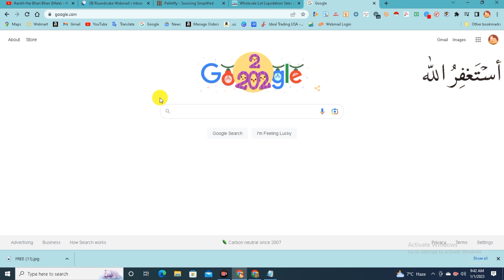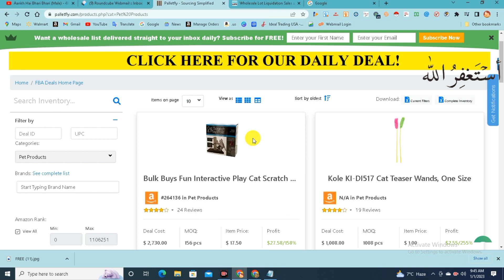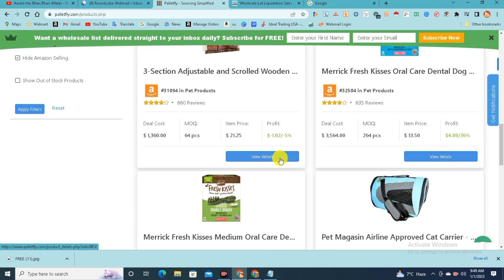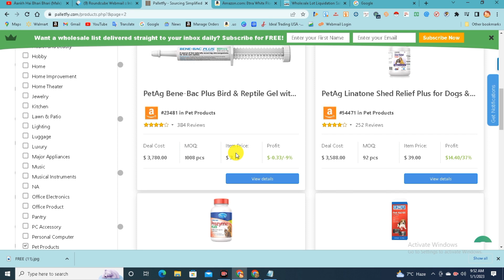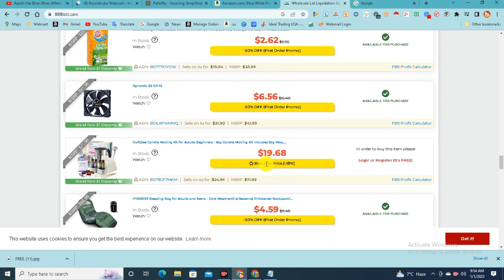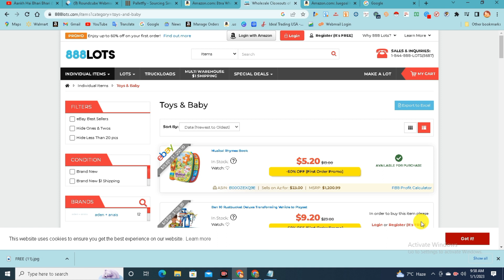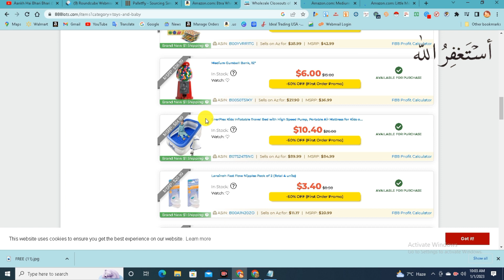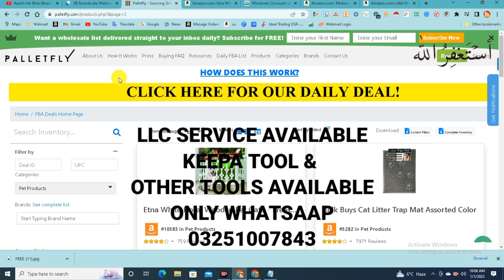BEST Easy & Cheap Source For Online Arbitrage & fba wholesale | Earn $15 to 20$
Top Easy & Cheap Source For Online  Arbitrage & fba wholesale | Earn $15 to 20$

LLC CREACTION SERVISE AVAILABLE
Keepa & Other Tools Available
ONLY WHATSAAP